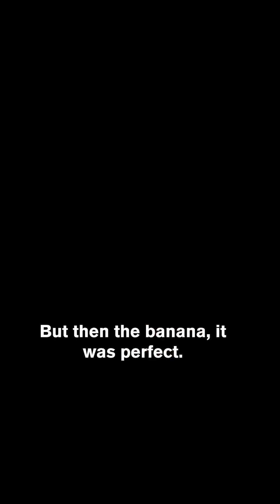Mastering Tumor Removal with Bananas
Pierre Dupont, Chief of Pediatric Cardiac Bioengineering at Boston Children’s Hospital dives into the world of robotic brain surgery. Discover how he and his team developed an innovative robot designed specifically for the intricate task of removing brain tumors. The challenge? To access the tumor, you often have to retract healthy brain tissue. To overcome this hurdle, they created a series of surgical tasks mirroring the steps involved in real tumor removal procedures.

One of the most intriguing aspects of the journey was finding the perfect artificial tumor model. After numerous experiments, the medium ripe banana emerged as the ideal choice, mimicking the consistency of certain brain tumors.

Among the world's largest science centers, the Museum of Science engages millions of people each year to the wonders of science and technology through interactive exhibitions, digital programs, giant screen productions, and preK – 12 EiE® STEM curricula through the William and Charlotte Bloomberg Science Education Center. Established in 1830, the Museum is home to such iconic experiences as the Theater of Electricity, the Charles Hayden Planetarium, and the Mugar Omni Theater. Around the world, the Museum is known for digital experiences such as Mission: Mars on Roblox, and traveling exhibitions such as the Science Behind Pixar. Museum of Science. This video is owned by the Museum of Science and may not be reproduced, redistributed, or used in any manner without prior written permission from the Museum of Science.